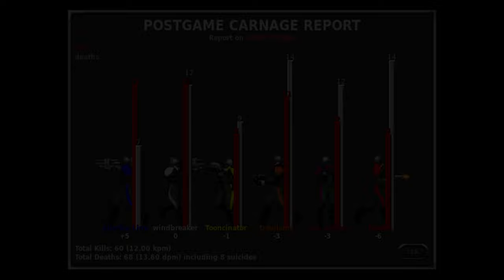Marathon Multiplayer [60fps/EMFH]: 'Fugee Camp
Multiplayer match on Marathon Infinity by Bungie hosted online with the newest version of Aleph One, in stunning 60fps! Game type: Every Man for Himself.

Recorded 05/08/2021